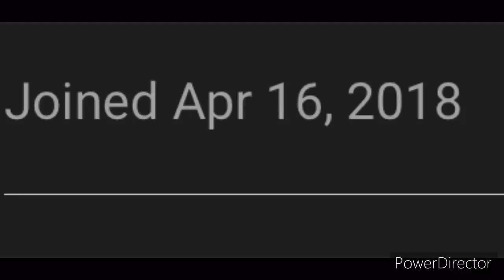3 years I started youtube :D